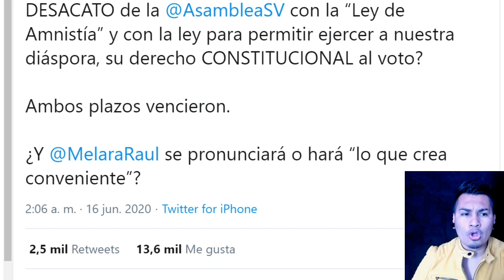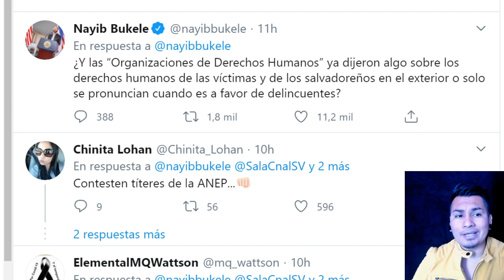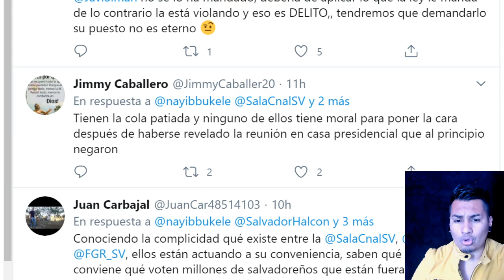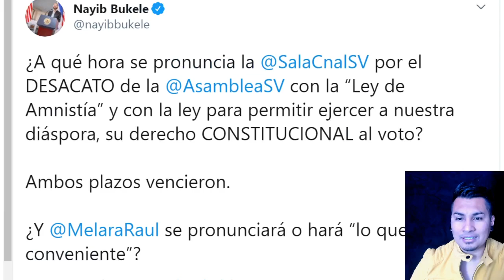NAYIB LE RECLAMA A RAUL MELARA Y A LA SALA HARAN ALGO O SE HARAN LOS MAJES?